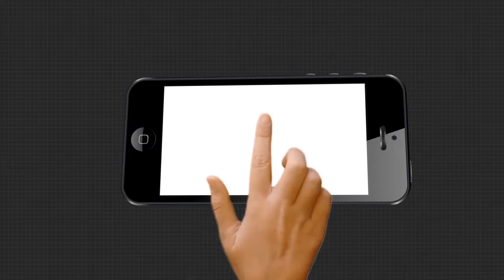ସାଲବେଗଙ୍କର ମୁଁ ପାଦ ତଳକୁ ନୁହେଁ କୁହନ୍ତି ଅଫତାବ....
ଭକତ ଭାବରେ ବନ୍ଧା ସେ ଭାବ ବିନୋଦିଆ । ଯୁଗ ଯୁଗ ଧରି ଭକ୍ତ ପାଇଁ ଅବତରି ଆସିଛନ୍ତି କଳାଠାକୁର । ସେଥିପାଇଁତ ତାଙ୍କ ଭକ୍ତିରେ ଏମିତି ଏକ ଶକ୍ତି ରହିଛି ଯାହା ଅସମ୍ଭକୁ ବି ସମ୍ଭବ କରି ଦେଖାଏ । ଯାହାର ଏକ ଜ୍ୱଳନ୍ତ ଉଦାହରଣ ହେଉଛନ୍ତି ନୟାଗଡ ଜିଲ୍ଲା ଇଟାମାଟିର ୧୯ ବର୍ଷର ମୁସ୍‌ଲିମ୍ ଯୁବକ ଅଫତାବ୍ ହୋସେନ୍ ...